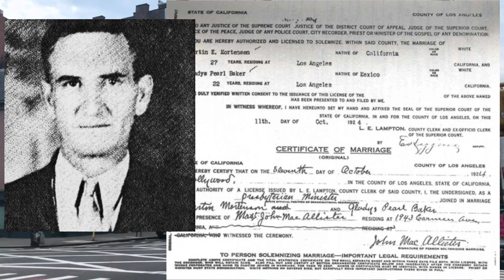Histoire N°22: Mort de Marilyn Monroe : l'affaire qui nous hante toujours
La vidéo explore les circonstances de la mort de Marilyn Monroe, examinant les conclusions officielles et les théories alternatives. Grâce à l'analyse des preuves et des opinions d'experts, la vidéo vise à fournir un aperçu complet du mystère persistant entourant son décès tragique.

Chapitre
0:00           introduction
0:51 3:13   la mère
3:14  9: 31  Maryline

jeux olympiques de Paris 2024